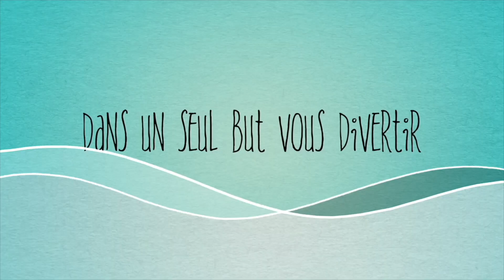J'APPRENDS À MA MÈRE DES DANSES TIK TOK !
Nouvelle vidéo ou j'apprends à ma mere les danses tiktok, pour la fêtes des mères fraiches nous à lancer comme défi de réussir 3 niveaux de danse tiktok ! Est ce qu'elle va réussir ?

Les sims à 8,99€, animal crossing etc...

📸Instagram  : lemondedilyana - mamsmyrcus
🎥Tiktok : lemondedilyana - mamsmyrcus - mikero30

BON PLAN MATERIEL  :
Notre caméra
Ring light lumière TIktok
Eclairage tournage vidéo

ENCEINTE WATERPROOF
CASQUE CHAT
MUG INOX PAILLE
PAILLE SILICONE
GUIRLANDE SOLAIRE
MASQUE PIEDS
SABLE MAGIQUE
MEGA BULLE
NUXE COFFRET MAMAN
APPAREIL CIRE
COTON EN BAMBOU
HOUSSE MACBOOK
LIVRE VIRGINIE GRIMALDI
FIGURINE BUDDHA